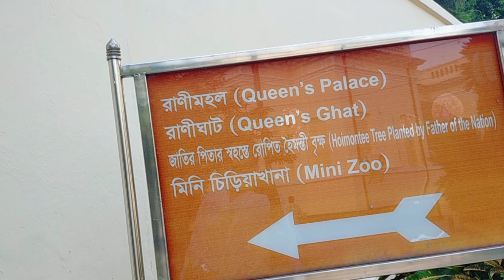নাটোরের দিঘাপতিয়া রাজবাড়ী | উওরা গনভবন | রানি ভবানি রাজবাড়ী | Misty Mim vlogs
নাটোরের রাজবাড়ী দিঘাপতিয়া রাজবাড়ী। বর্তমান নাম উত্তরা গনভবন।রানি ভবানি রাজবাড়ী নামেও পরিচিত।

Misty mim vlogs.

ভিডিওটি ভালো লাগলে লাইক,  কমেন্ট, শেয়ার করবেন।খুব খুশি হব।